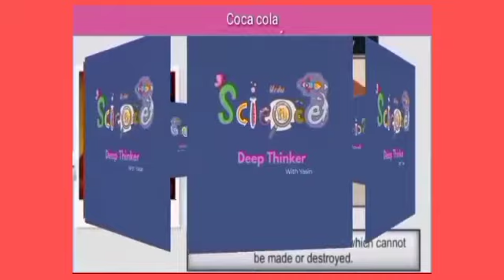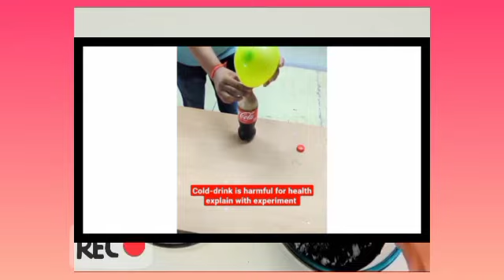Effect of Coca-Cola on hummen body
In thia video i expain that how cold drink is dangerous for us , on the basis of scientific research i clear everything in this video.

Coca-Cola drink
Effect of Cola drink

How drink effect us
Cola is dangerous for us